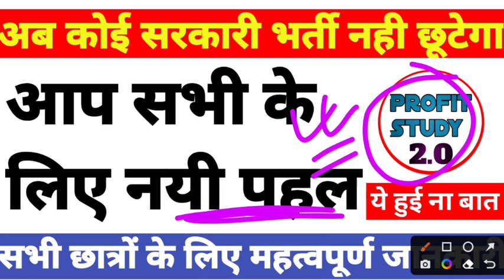अब कोई सरकारी भर्ती नही छूटेगा | आप सभी के लिए नयी पहल, Introduced